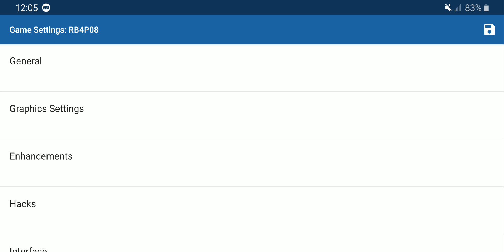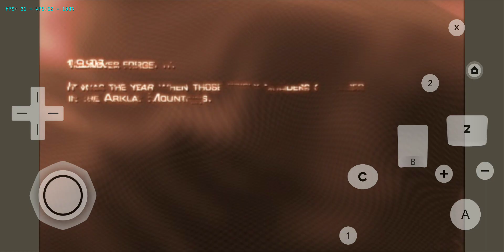Resident Evil 4 Wii Edition | Dolphin Emulator Full Speed [Resolution 3x] Snapdragon 845 Gameplay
Device:
Galaxy S9+
Snapdragon 845
6GB RAM
2K+ Resolution
Android 9.0